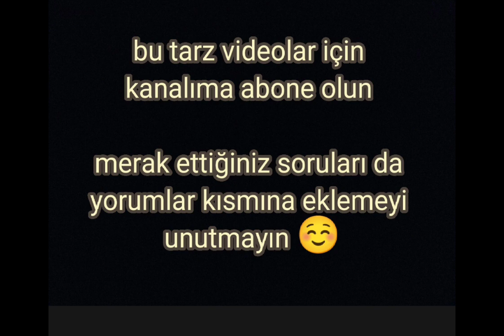uyku eğitimi nasıl verilir? ne zaman başlanır? neler yapılır?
uykusuz anneler uyku eğitimi nasıl verilir diyerekten çocuklarına uyku eğitimi vermek adına bu soruyu soruyor hep ben de videomda anlattım iyi seyirler ☺️